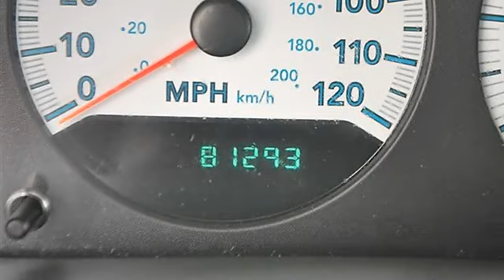0 - Classic Dealer Group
For Sale: 2005 Dodge Caravan
VIN: 2D4GP44L65R169512
Engine: Gas V6 3.8L/230
Drivetrain: FWD
Transmission: Automatic
Mileage: 82,193
Color: Blue (exterior) Medium Slate Gray (interior)

Features:
2005 Dodge Caravan Mini-van, Passenger.